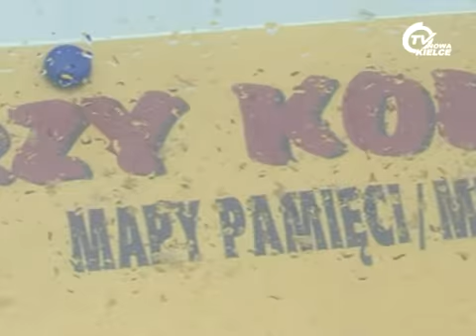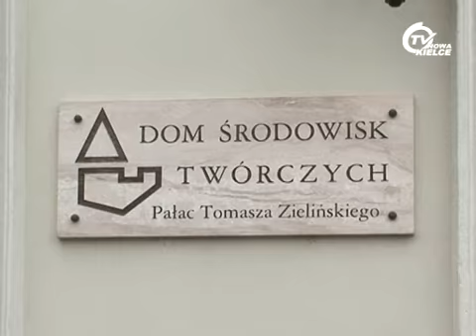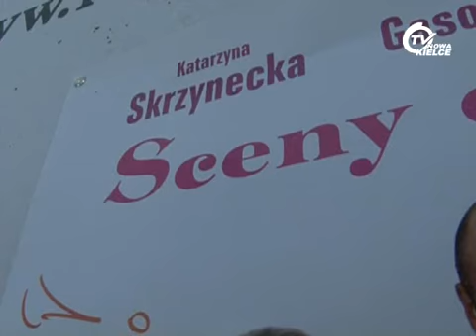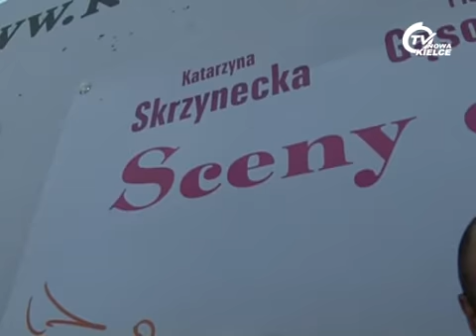Co piszczy w Kielcach - 30.01.2009